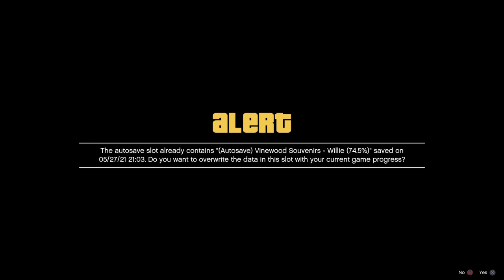This Game Is A Masterpiece....